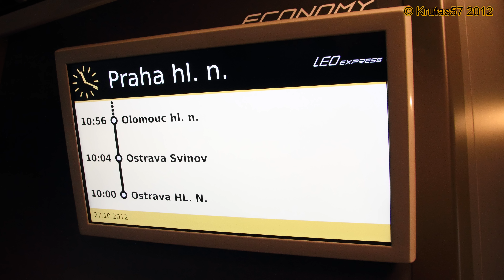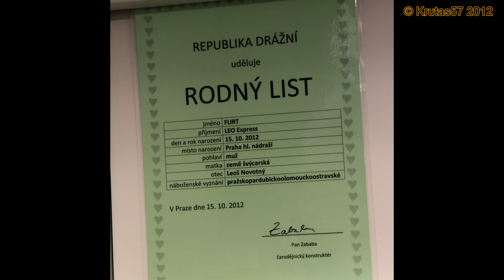LEO Express v Praze, 27.10.2012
Prezentace nového železničního dopravce LEO Express, který zahájí ostrý provoz s cestujícími 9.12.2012. Zkušební jízdy s cestujícími by měly začít již 7.11., tak to snad dopadne.
Osobně sem měl jak z vlaku, tak z personálu docela příjemný pocit. Snad bude brzy příležitost vyzkoušet jejich služby...